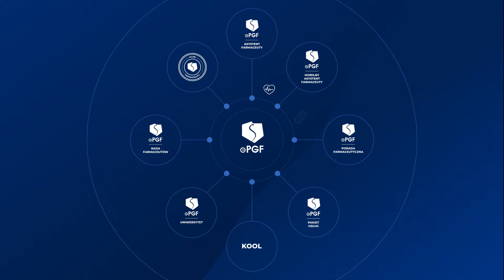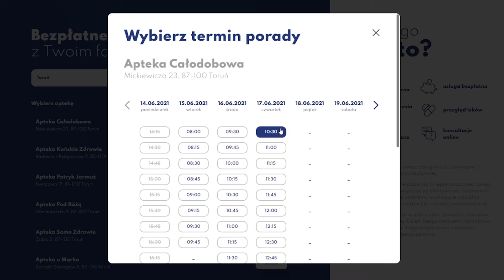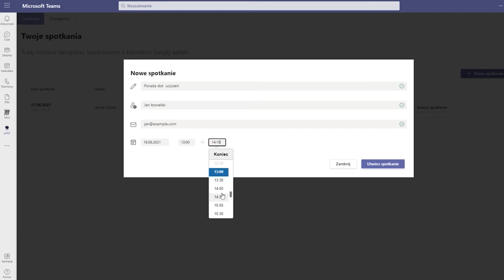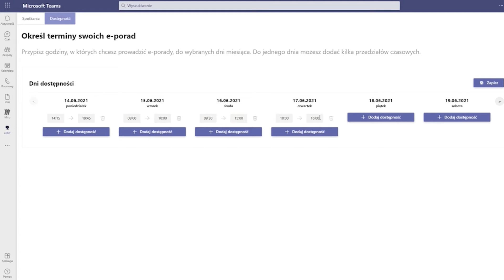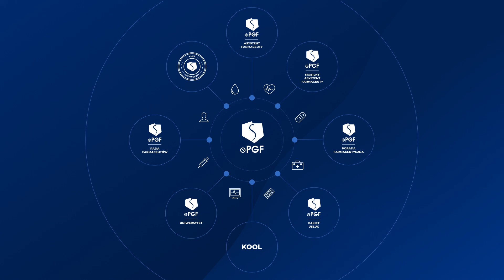e-PGF Porada Farmaceutyczna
Czym jest e-PGF Porada Farmaceutyczna?

•   narzędzie pozwalające realizować założenia opieki farmaceutycznej
•   kontrola stanu zdrowia pacjentów
•   kontakt z Pacjentem w celu wystawienie recepty farmaceutycznej
•   stały kontakt z Pacjentami swojej Apteki
•   budowanie relacji z Pacjentem
•   ochrona zdrowia Pacjenta dzięki możliwości eliminacji interakcji lekowych
•   możliwość informowania o dostępności leków
•   zachęta do wizyty w Aptece

Zachęcamy do obejrzenia prezentacji wszystkich nowych usług, narzędzi i możliwości, które przyniesie polskim Farmaceutom e-PGF: